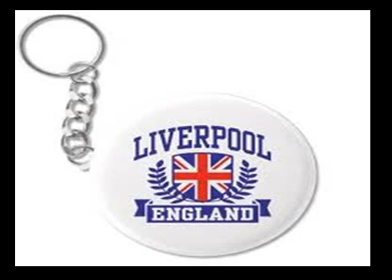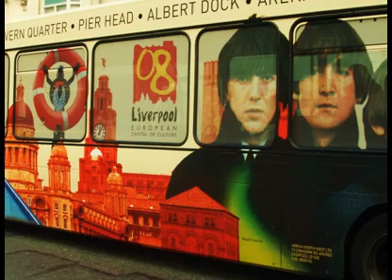PAUL MC.CARTNEY. NO MORE LONELY NIGHTS.MM #26.wmv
JUNTO AL TEMA DE MC.CARTNEY, RECORREREMOS LIVERPOOL Y ESCENAS DE LOS LOS FOUR FABS. pAUL Y SU TEMA NO MORE LONELY NIGHTS.. 1984